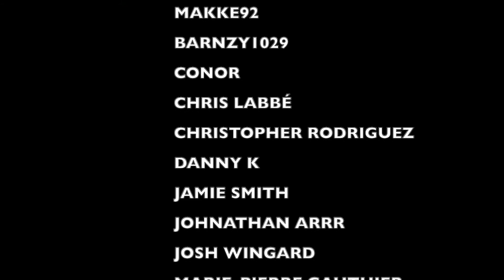HOT WATER MUSIC is BACK with "Killing Time" a PUNK ROCK DAD Music Review and Reaction